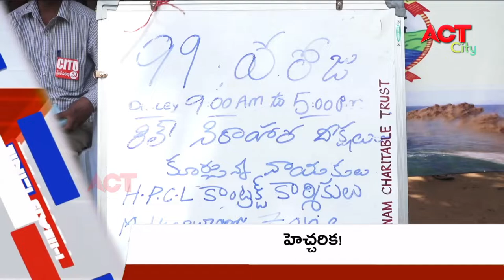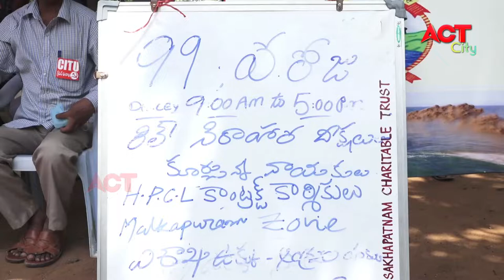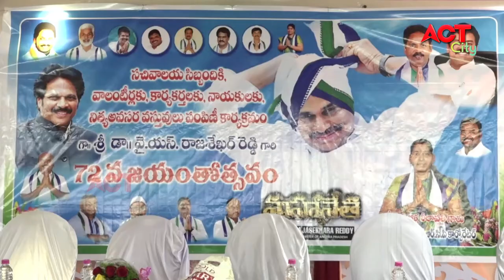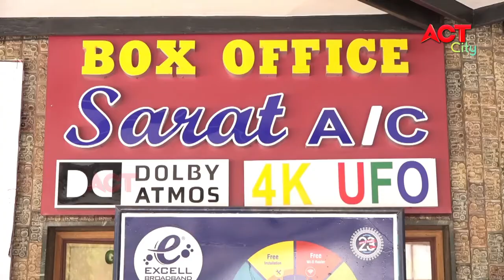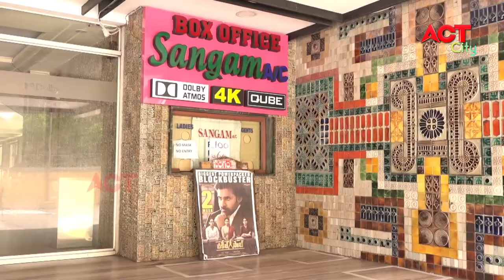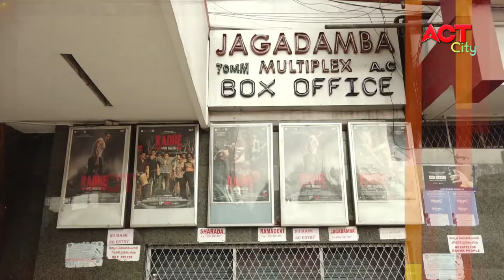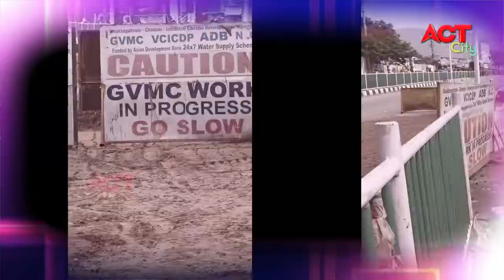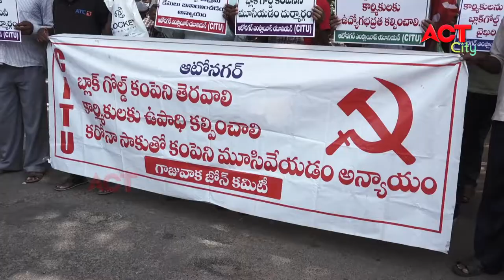MORNING ACT CITY VIZAG NEWS 09-07-2021